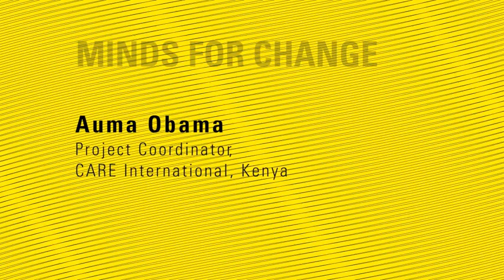Auma Obama at "Minds for Change".mov